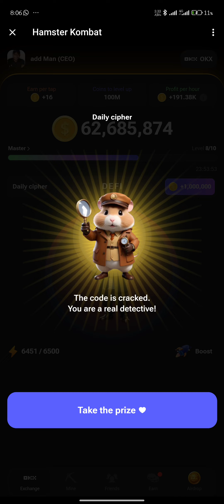1 Million Hamster Kombat Daily Cipher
1 Million Hamster Kombat Daily Cipher| Hamster Kombat Daily Cipher